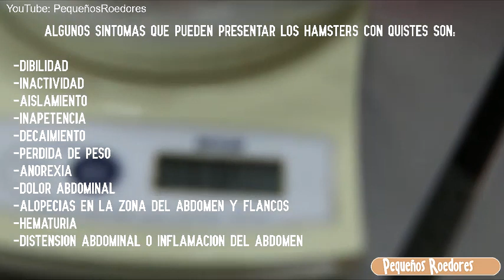Quistes en hámster hembra y macho 🐹 ¿Cómo saber si mi hámster tiene quistes? ENFERMEDADES EN HAMSTER